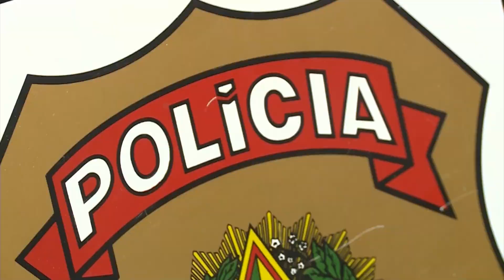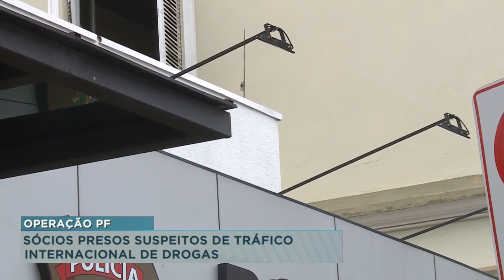Polícia Federal prende suspeitos de tráfico de drogas em Itajaí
Sócios de empresa foram presos pela Polícia Federal em Itajaí, eles são suspeitos de tráfico internacional de drogas